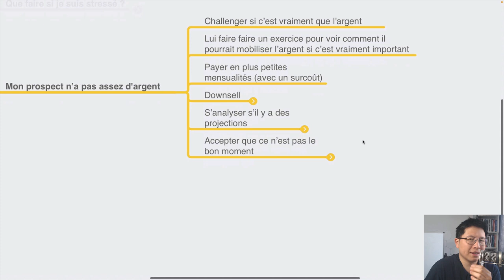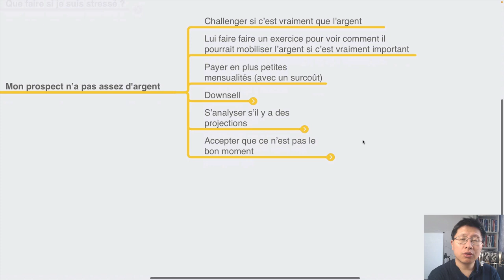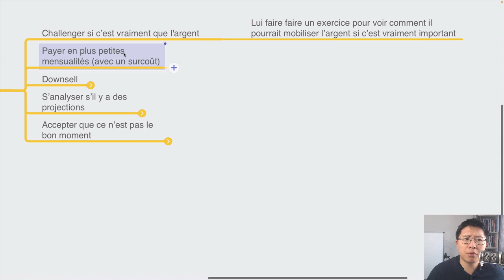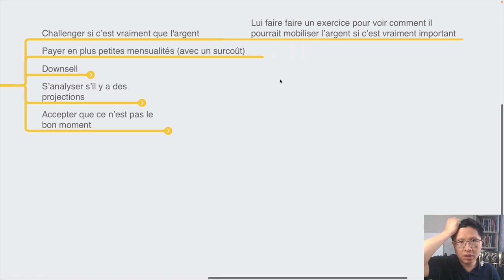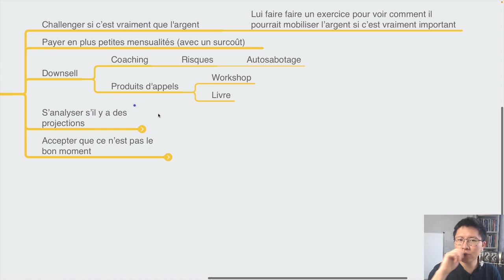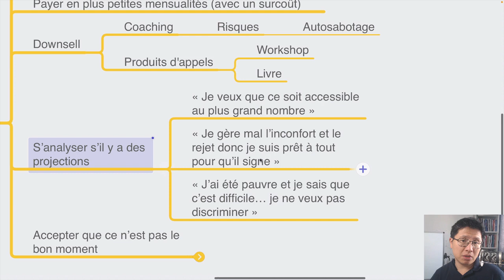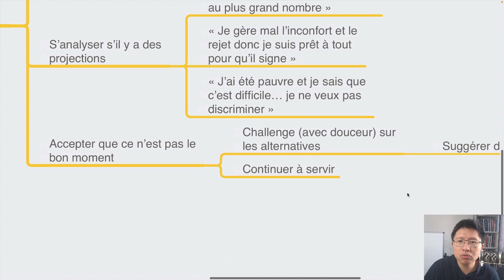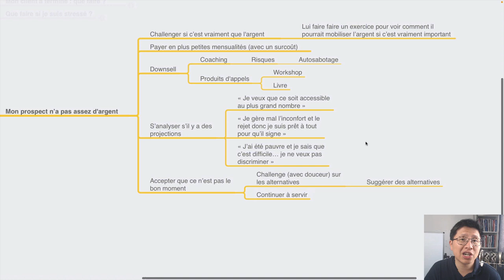Trop Cher : comment Réagir face à cette Objection ?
C'est trop cher 🤑

Ce moment où tu perds peut-être tes mots quand un prospect te dit ça...

Regarde cette vidéo car elle t'aidera à :
- Savoir comment réagir face à cette objection (et vendre à un client qui a vraiment besoin de toi).
- Ne pas avoir peur de faire un appel (dans l'anticipation de cette objection)

Si je ne mettais pas en place ce que je partage dans cette vidéo, je pense que je ferais 50% de CA en moins... Et ça aurait été donc 50% de clients que nous n'aurions pas pu accompagner à transformer leur vie.